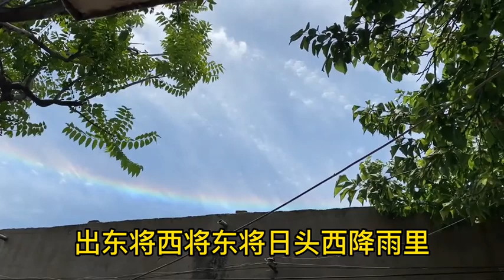马上到收麦天了，地里风景优美再来个背靠麦田吃素烩面，味道真中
大脸的乡村生活, 马上到收麦天了，地里风景优美再来个背靠麦田吃素烩面，味道真中

我来自一个美丽的小镇，我喜欢食物。 欢迎观看 Big Face Country Life 的最新视频，所有视频均由 Big Face Country Life 在 Youtube 上发布。 快来关注更多有创意的原作者

记录乡村生活，爱美食爱分享。 干饭人，干饭魂，干饭人吃饭得用盆！